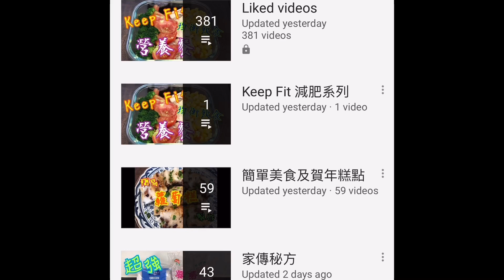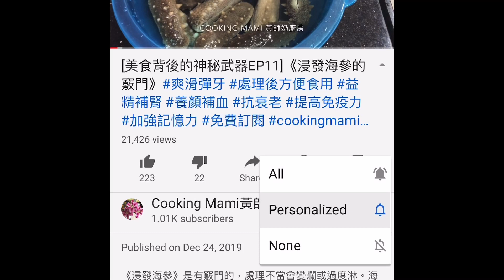《健脾潤喉強身湯》 健脾化濕 舒筋活絡 助消化 生津止渴 舒緩喉嚨痛😋 增強免疫力💪🏻 五指毛桃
@Cooking Mami黃師奶廚房